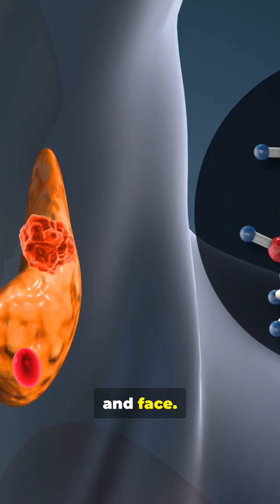Why Do We Sweat When We’re Nervous?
Ever noticed how your palms get clammy before an interview, a date, or a big presentation? 😅
That’s not just stress — it’s science in action!

In this episode of Weirdly True: Health, Body & Beyond, we uncover why your body starts sweating even when you’re not working out. Learn how your brain, sweat glands, and adrenaline team up in a strange but fascinating response called emotional sweating — your body’s built-in “nervous system” cooling mechanism.

 You’ll discover:

⚆ Why stress and anxiety trigger sweating

⚆ The difference between normal and emotional sweat

⚆ How your glands react to adrenaline

⚆ Fun body facts that make you say, “Weirdly true!”

So next time you feel that sudden “uh-oh” sweat, you’ll know exactly what’s going on!

👉 Watch, learn, and smile — because your body is weird… in the best way possible!